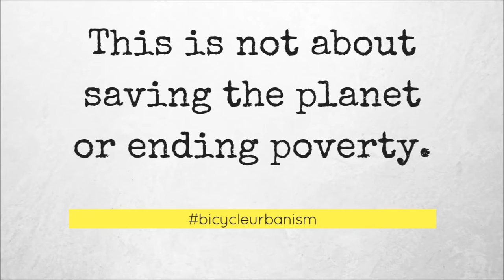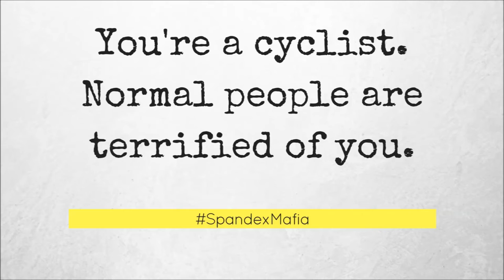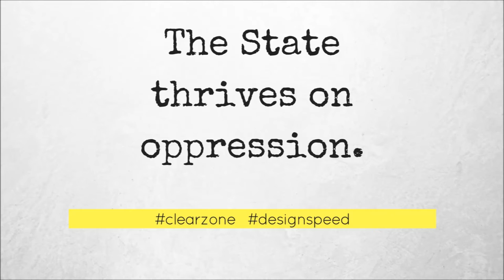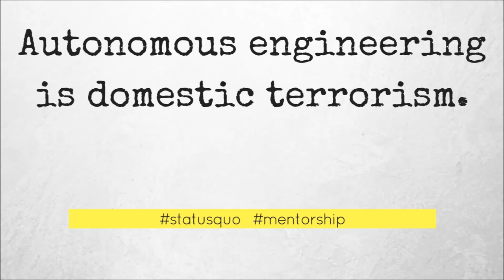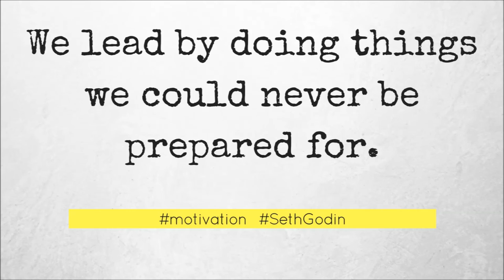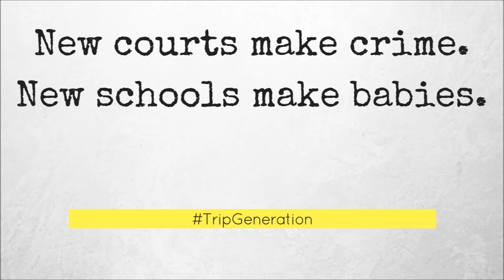Dress Like an Architect, Think Like an Anarchist | 2016 WalkBikePlaces Conference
If human-scale design is so great, why isn't all over America? This talk was originally given at the Pro-Walk Pro-Bike Pro-Place conference in Vancouver, BC.

Create stories. Share stories.

Restoring freedom requires persuasion. Let me help!

Let's socialize!